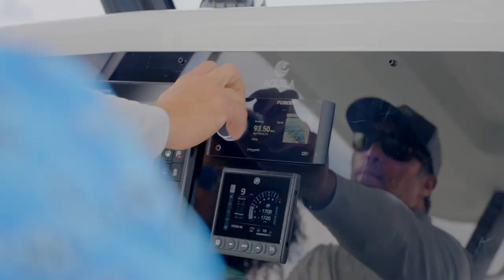Aquila Power Catamarans Celebrates a Decade of Success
Aquila Power Catamarans, the world’s #1 power catamaran manufacturer, is celebrating ten years of raising the bar on performance, innovation, and quality.
With hundreds of satisfied customers worldwide and a global dealer network of more than 90 locations in 22 countries, including the United States, Aquila’s rapid growth and global success has challenged our international design and engineering teams to rise to elevated expectations.